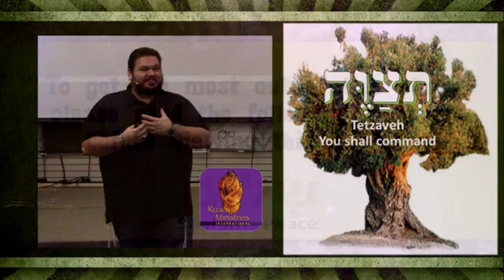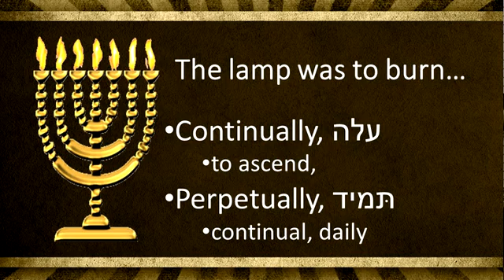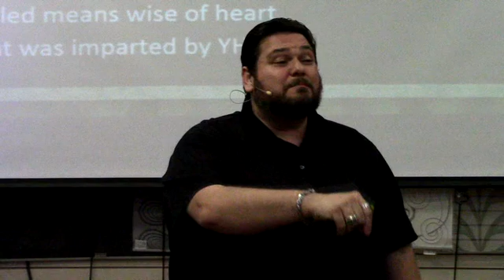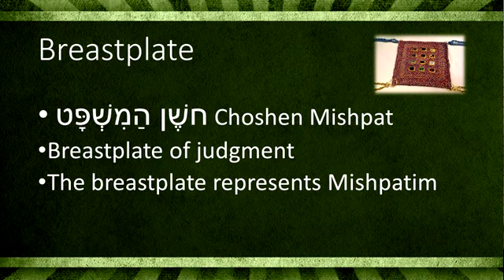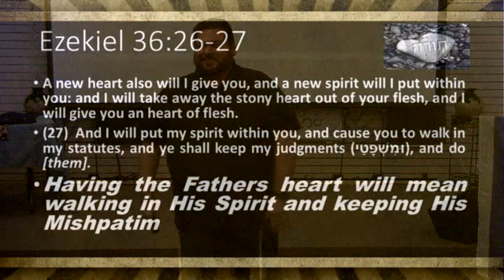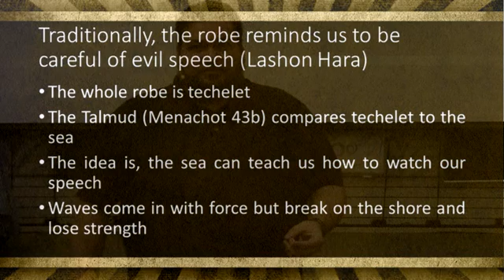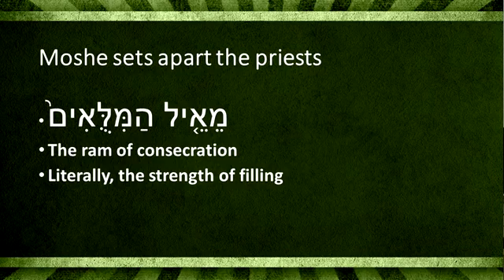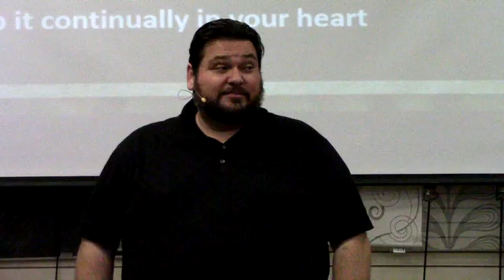Tetzaveh - You shall command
This week we start to see how the people are to interact with the tabernacle and their part in the daily operations of it. We also will see the garments of the high priest and the role they have in the interceding for Israel. Check it out! If you like this teaching check out more at RuachOnline.com or RuachMinistriesShop.com